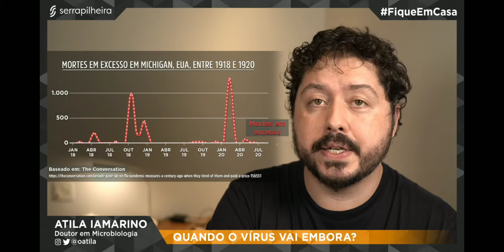Cortes do Átila: Quando o vírus vai embora?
Átila explica porque o vírus vai demorar muito ainda pra acabar.